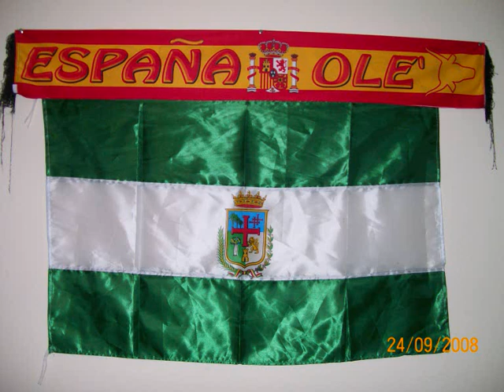"CAMBA" - BOLIVIA BAND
desde Valencia com mucho amor para esta tierra linda que me vio nacer, tierra hermosa y querendona de todos sus habitantes donde el carnaval es lo mejor de lo mejor lo mas sagrado de santa cruz

viva santa cruz carajo...